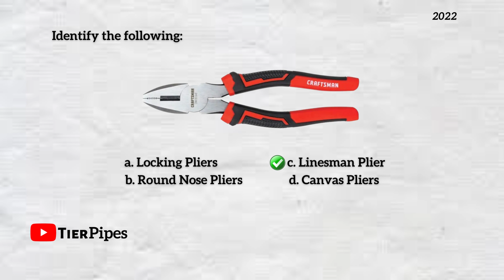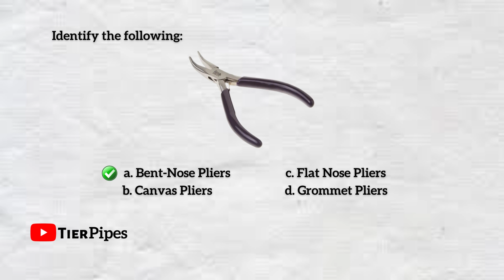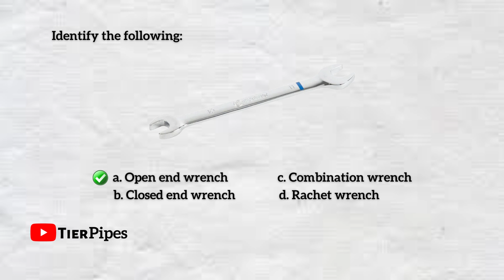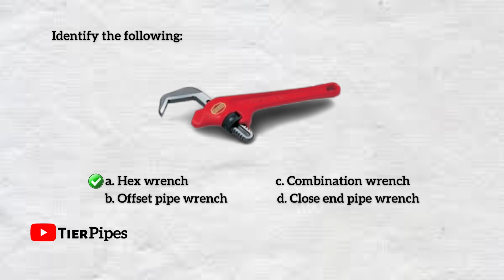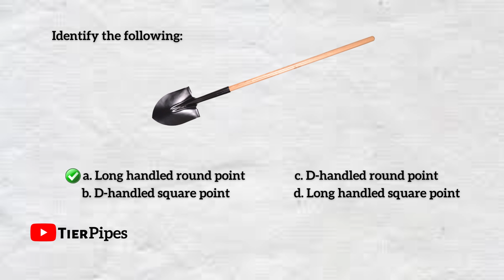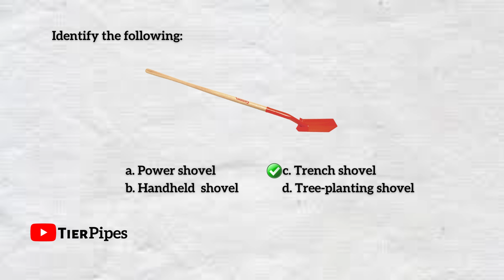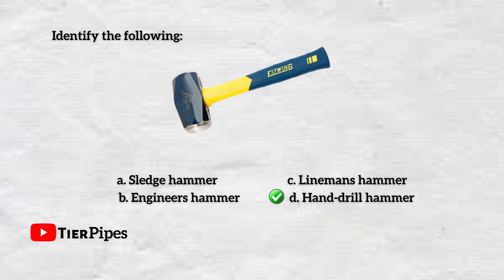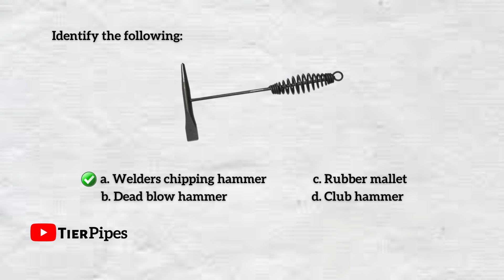Practical Problems - Plumbing Tools (Set A) | Past-board questions